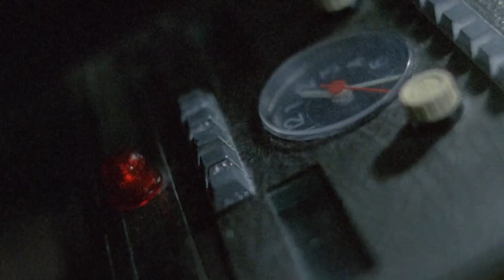LICENCE TO STEAL / 龍鳳賊捉賊 (1990) – Joyce Godenzi, Yuen Biao, Collin Chou et al.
LICENCE TO STEAL / 龍鳳賊捉賊 (1990)
dir. Billy Chan

After a ragtag band of heroes thwart a heist, a posse of villains pursue them to a construction site.

Starring: Joyce Godenzi, Billy Chow, Yuen Biao, Collin Chou, Choe Jeong-Il

To the best of my knowledge, this film does not have an official commercial release. Once it does, I will take down this video.